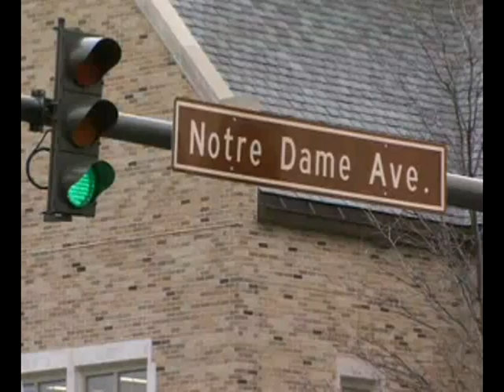EU and US - A long standing partnership!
EU Commission President Jose Manuel Barroso stated at a recent EU-US summit that 'The reality is that the world is safer and more prosperous when Europe and America work together as global partners' US President George W. Bush has 'always believed that when America & the EU work together we can accomplish 'big deeds' and this world needs us to work together 'cause there's a lot of challenges.'